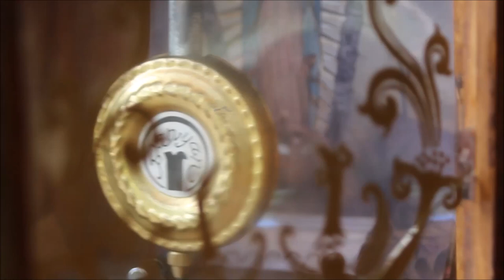The Curious Case of the Seton Bone / Scotland's History